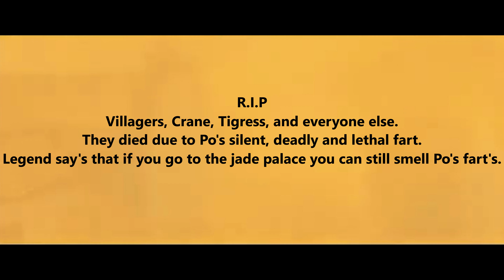Po farts and destroys.. Everything! (V.S. Tai Lung)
Po really needed to do the extra ultra dump but he was defending the valley and kicking butts. May i have his eating schedule because if i could do something like that everyone would fear me. Even Oogway